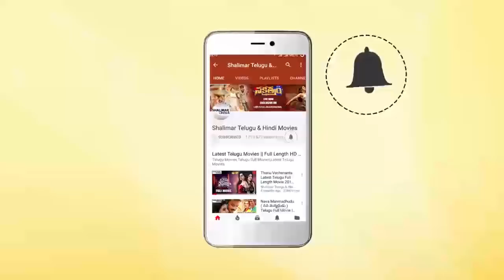Aithe 2.0 Theatrical Trailer || Aithe2.0 || Raj Madiraju || Shalimarcinema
Watch Aithe 2.0 Theatrical Trailer,Indraneil Sen Gupta, Zara Shah, Mridhanjali, Abhishek, Kartavya, Mrunal and Neeraj.Directed by Raj Madiraju.Music composed by Arun Chiluveru. Produced by Hemanth Vallapureddy & Vijaya Rama Raju under the banner of Firm 9.